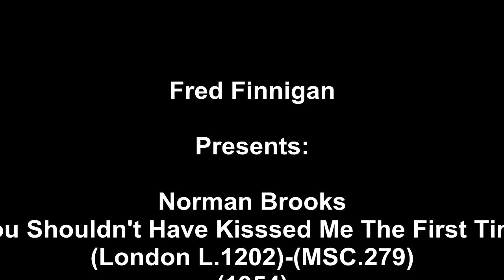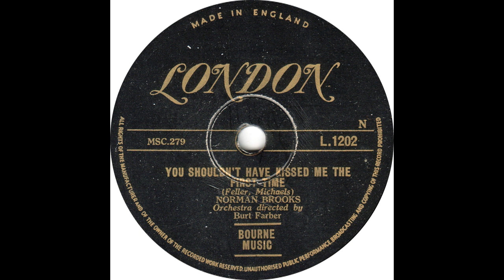Norman Brooks - You Shouldn't Have Kisssed Me The First Time(1954)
Norman Brooks - You Shouldn't Have Kisssed Me The First Time(London L.1202)-(MSC.279)(1954)